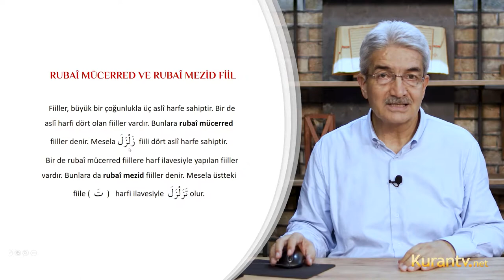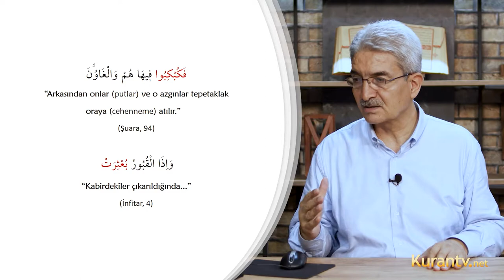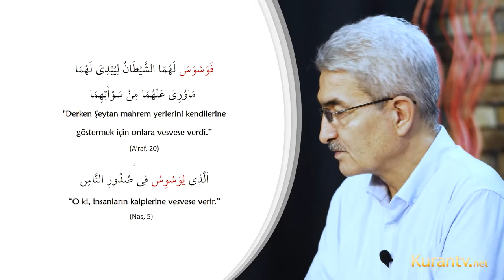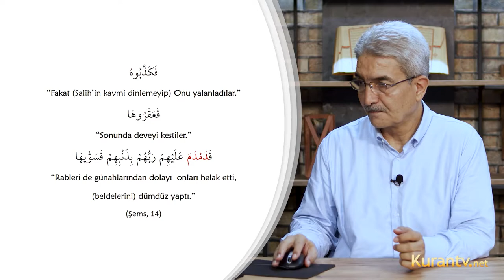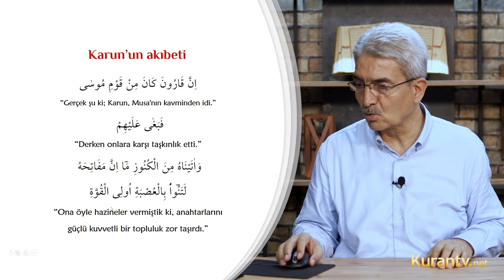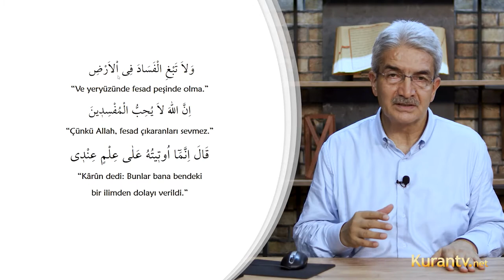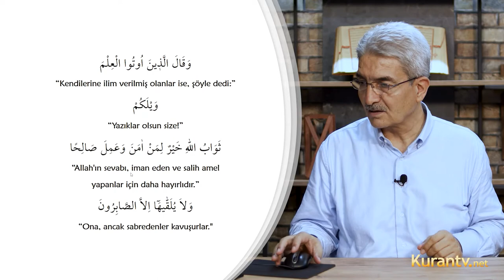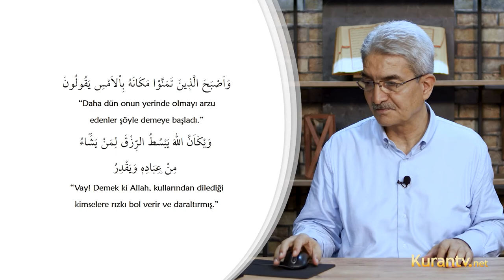Kur'an Arapçası - Rubaî Mücerref ve Rubaî Mezid Fiil - 55. Ders | Şadi EREN